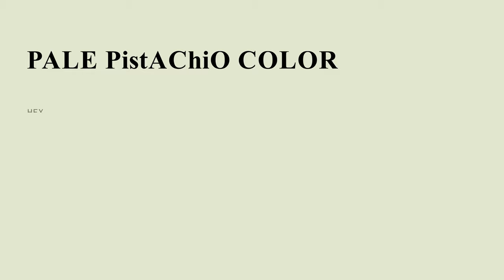Pale Pistachio color e3e7d1 hex color - Green color - Cool color e3e7d1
What color is Pale Pistachio ? e3e7d1 hex color - Green color - Cool color e3e7d1

Hex e3e7d1 Color Code is also known as Pale Pistachio color.